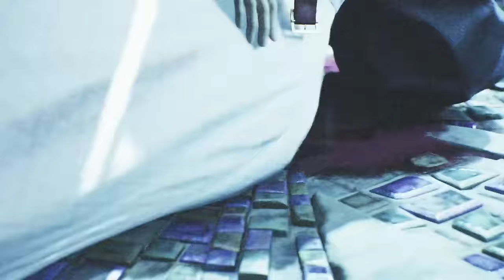This Changes EVERYTHING: Final Fantasy 7 Rebirth Ending Explained (SPOILERS)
Following the footsteps of FF7 Remake, Final Fantasy VII Rebirth had an ending that goes completely off the rails. But here's my explanation and thoughts of what really happened. (ENDING SPOILERS)